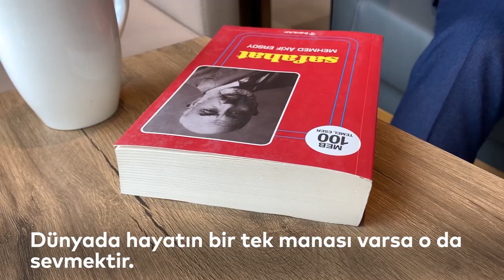Doğruları savunmaktan ve yüreğinizin sesini dinlemekten asla vazgeçmeyin ekre